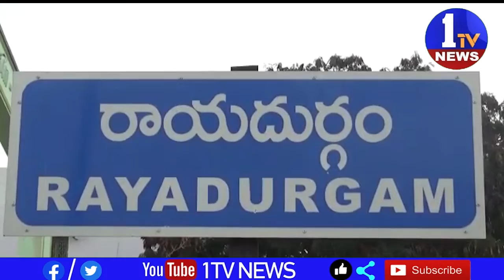54 లక్షల మేర కర్ణాటక అక్రమ మద్యం ధ్వంసం